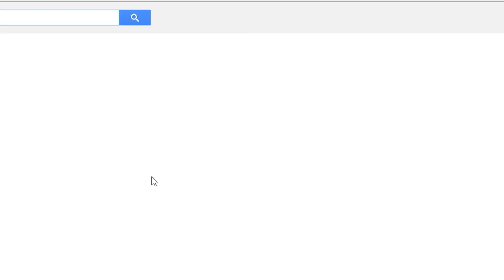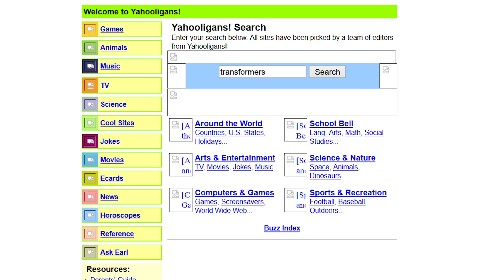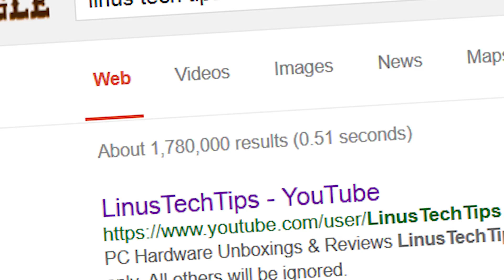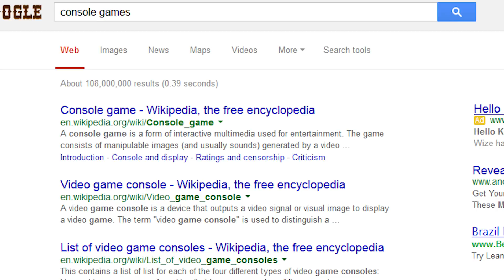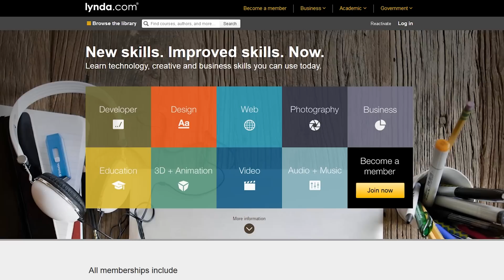Search Engines as Fast As Possible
At this point we pretty much take the "magic" of search engines for granted. But there is a lot going on behind the scenes that we may not always consider...